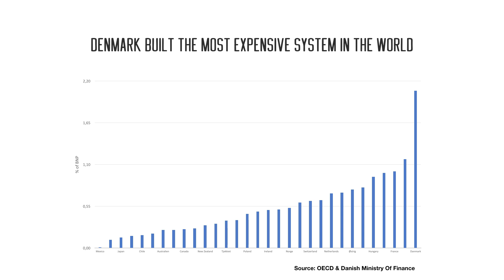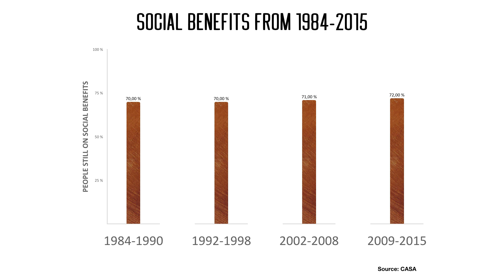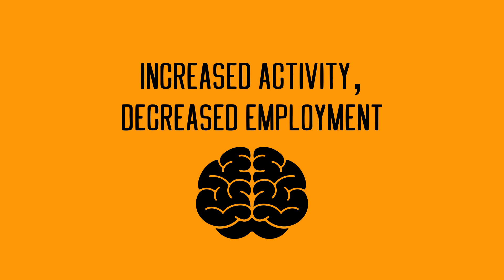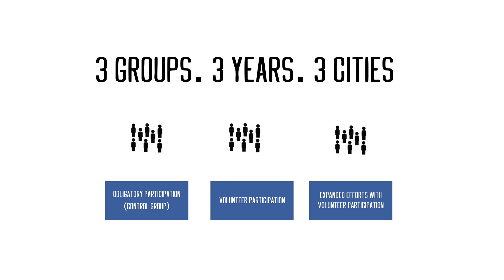Solving Social Benefits | Steffen Rasmussen | TEDxAarhus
What if people on social benefits want to work, but just can’t right now? In this talk from TEDxAarhus, 2019, Steffen Rasmussen shares his work and visions for a better social benefits system.
In 2013, Steffen chose to be homeless for 6 months while spending all his time with the marginalised people in Aarhus.
“Being homeless allowed me to spend all my time on creating the organisation The Foundation aimed at helping people who were struggling with complex, social problems. It allowed me to get closer to the environment I studied. To understand, learn and feel that world even more.”
In 2018, he passed on the organisation to good people and started Centre for Social Rethinking to do more research on why current efforts to help marginalised people don’t seem to resolve the issues these people face. His purpose is to share his research, his story, and his solution with everyone who wants it – and who can use it.
“I have seen hundreds of people gain more issues and problems from the system we have built to help them. I have seen employees become sick from stress. I have seen Denmark build the most expensive employment system in the world, without equivalent results.”
This talk was given at a TEDx event using the TED conference format but independently organized by a local community. Since Steffen was a kid, seeing people who were lonely, drunk or having a difficult time in the streets affected him deeply. He has been politically active since the age of 15, and after travelling the West Bank of Palestine and walking the Camino, the work with marginalised and homeless people has become important to him.

In 2013, Steffen chose to be homeless for 6 months while spending all his time with the marginalised people in Aarhus. While doing this, he built ‘Fundamentet’ (the Foundation), an organization aiming to help these people.

“Being homeless allowed me to spend all my time on creating the organisation ‘Fundamentet’. As I spent all my time on this, I could not have a regular job, thus no income to spend on renting a house.
At the same time, it allowed me to get closer to the environment I studied. To understand, learn and feel that world even more. Sitting at the homes for homeless people every day became a learning opportunity.”

In 2018, he passed on the organisation to other people and started Centre for Social Rethinking to do more research on why our current efforts to help marginalised people don’t seem to resolve the issues these people face. This talk was given at a TEDx event using the TED conference format but independently organized by a local community.